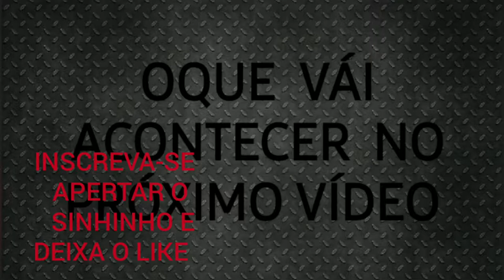MOSTRANDO O COBERTOR QUE ESTAVA NA MATA (*DEU MEDO*)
CANAL:MURILO VLOGS